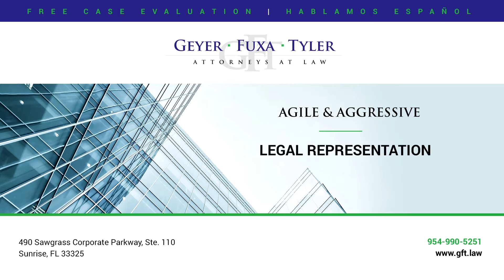What if the property damage was caused by a long-term leak?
If the property damage was sustained as the result of a long-term leak, the first thing that you want to do and the most important thing is to stop the problem from occurring. Your policy contains a provision that requires you to mitigate your damages once they become known to you. The reality is, most laypeople such as ourselves don't have the ability to make the determination as to how long a leak has been ongoing, so the fact that you think that it's been ongoing for a long time doesn't, in fact, mean that it actually has. Let's leave that up to the experts. If you think you do have a long-term leak, though, you want to contact a professional that can help you present your claim in the best light to the insurance company to ensure that they cover your claim for damages.